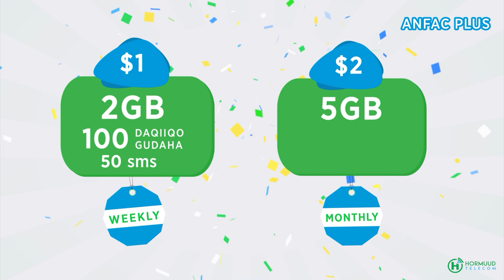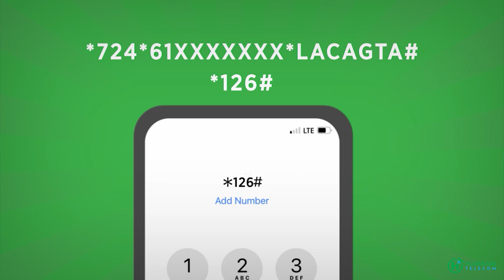Sheekh Mukhtaar Roobow "Waxaa laygu dhahay yaan kuu geynaa ma Shariif Sheekh Axmed mise Xasan Sheekh